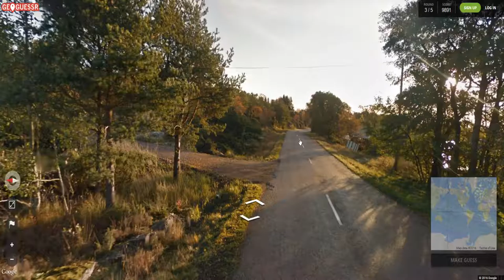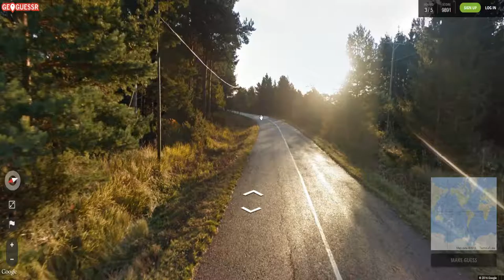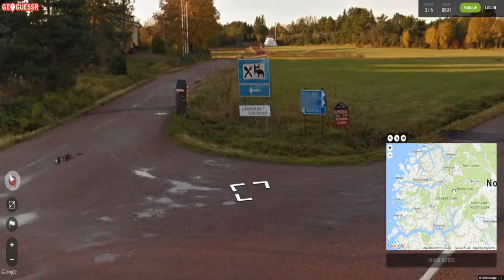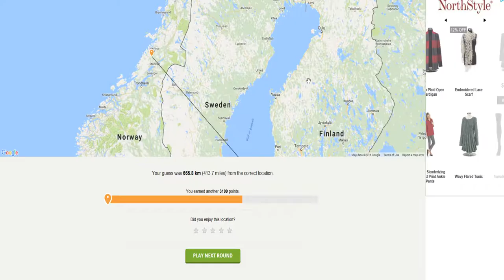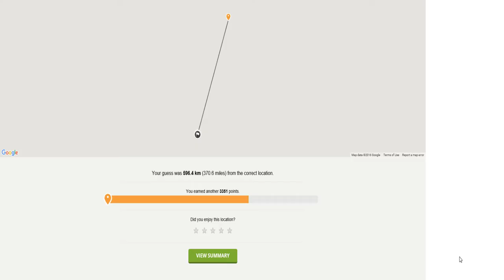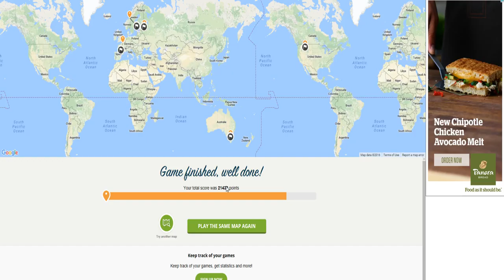Holocene Trilobite plays Geoguessr - Part 4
I think my geography skills are getting a bit better!